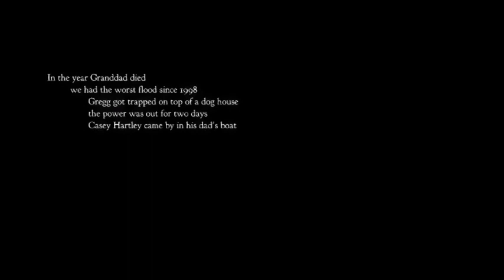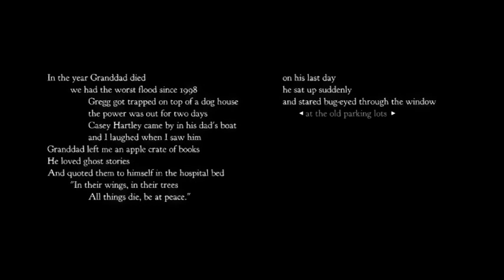Walking home through the woods! (Night in the woods part 1)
This game will have you guessing over and over but I promise you, you have no idea the ride your in for and I'm excited to finally have this game on my channel!!!